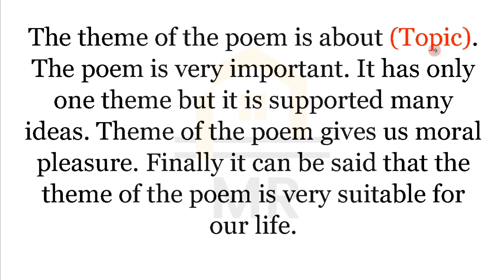How to write a theme ।। HSC English।। Theme লেখার সঠিক নিয়ম ।। theme writing in english hsc